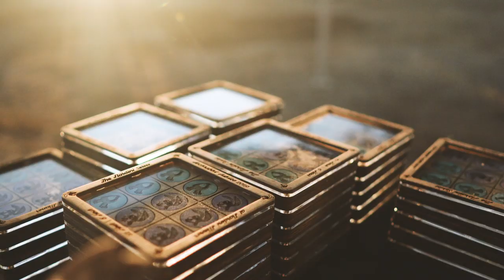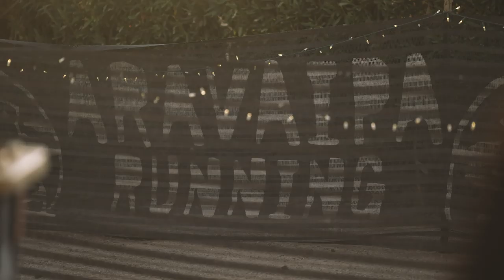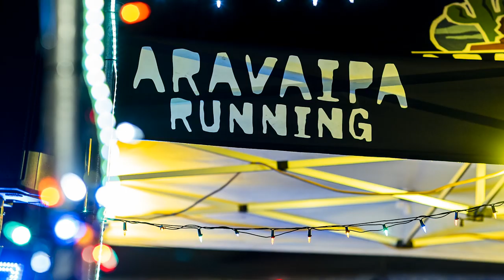Jackrabbit Jubilee with Jacob Jackson of the US 24 Hour Ultra Running Team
Jack Rabbit Jubilee runner Jacob Jackson talks about running fixed timed events and the strategy involved. Watch him on the Nardini Manor Loop just outside Phoenix, Arizona.